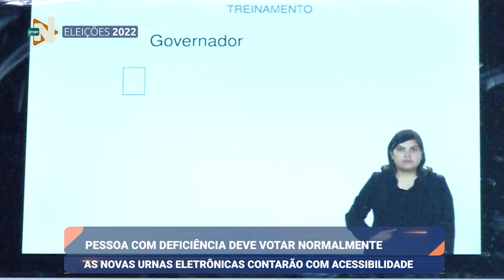Minuto Eleições: Eleitores com deficiência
MinutoEleições: Pessoas com deficiência devem votar normalmente, as novas urnas contarão com acessibilidade.